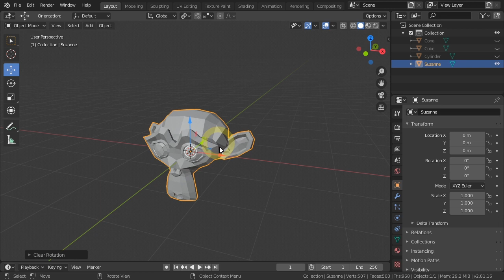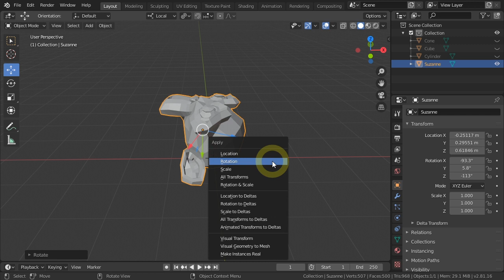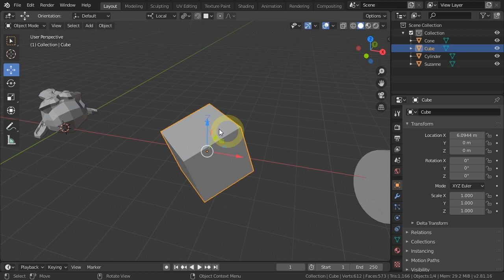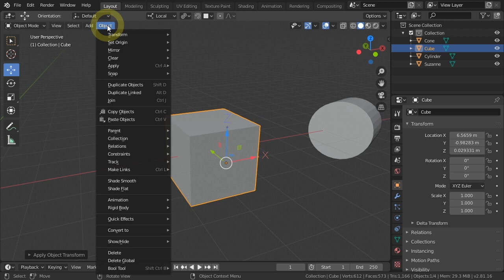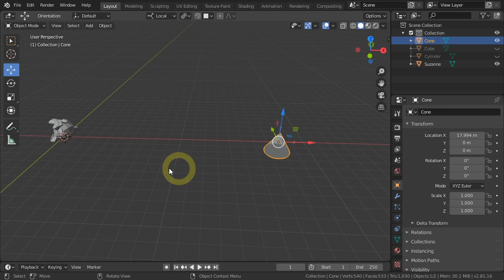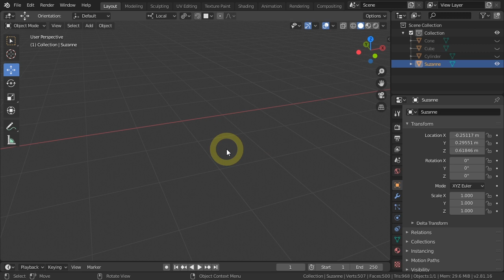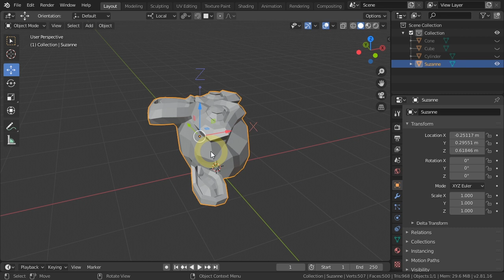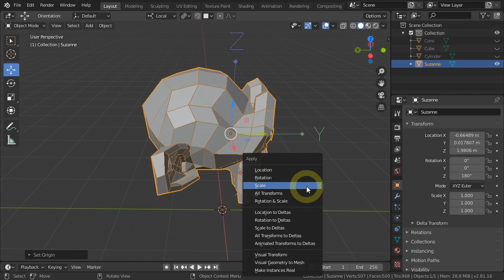How to straighten objects quickly using the new origin feature in Blender 2.81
Assalamualaikum. My name is Widhi Muttaqien from Expose Academy.

Blender 2.81 brings tons of cool new features. One of them is the ability to transform the origin directly. With this feature, it is now possible to straighten tilted objects easily and quickly without the need for a secondary object or the need to align our view to the selected mesh elements. In this video I show you how to do that from the simplest example to the hardest one.

If you want to learn Computer Graphic skills such as: Krita, Photoshop, Illustrator, Blender, 3ds Max, SketchUp and more, step-by-step from basic to advanced, then you should check out my